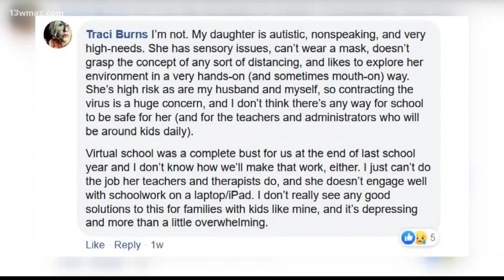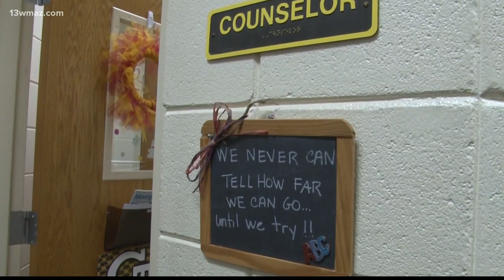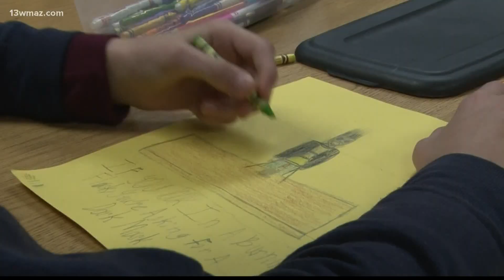Houston County Schools' remote learning resources for special education students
13WMAZ News is the #1 station for news and weather in the Central Georgia area, serving people in Dublin, Macon, Milledgeville and Warner Robins.